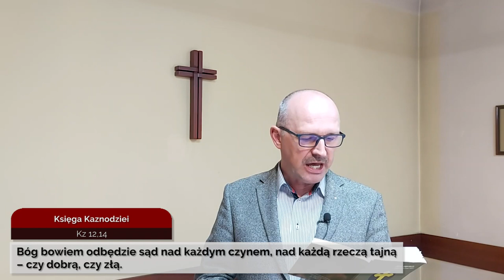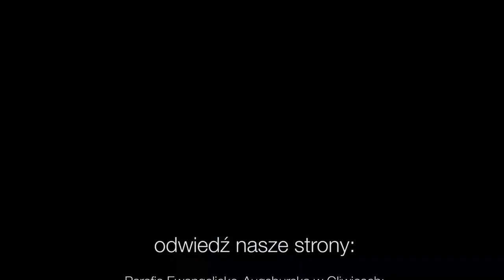Codziennik biblijny, Słowo na dzień 6 maja 2022 r.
ks. Wiesław Żydel, Parafia Ewangelicko-Augsburska w Piotrkowie Trybunalskim
Rozważanie biblijne na Słowo dnia:

Bóg bowiem odbędzie sąd nad każdym czynem, nad każdą rzeczą tajną – czy dobrą, czy złą.
Księga Kaznodziei 12,14

Każdy z nas za samego siebie zda sprawę Bogu. Przeto nie osądzajmy już jedni drugich.
List do Rzymian 14,12-13
Codziennie o 7 rano spotkanie z Biblią.